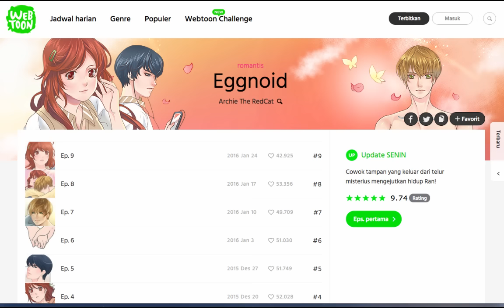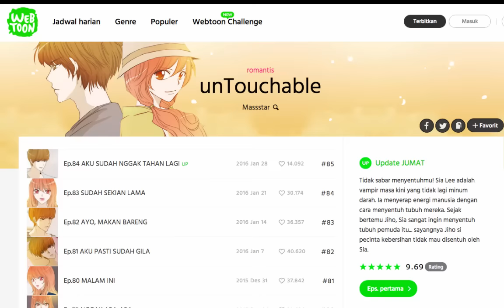TIK Indonesia - 5 Komik Indonesia Laris di Webtoon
5 Komik Indonesia laris dan masuk deretan populer di Line Webtoon.

Lima komik itu antara lain:

1. My Pre-Wedding karya Annisa Nisfihani,
2. Eggnoid karya Archie the RedCat,
3. Flawless karya Shinshinhye,
4. Untouchable karya Massstar, dan
5. We Just Broke Up karya Chaerin Ryu